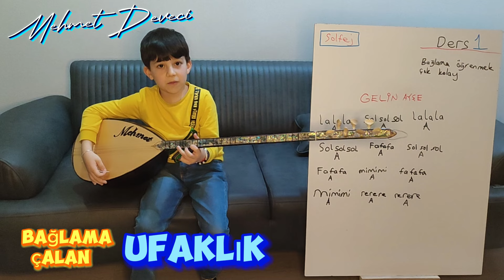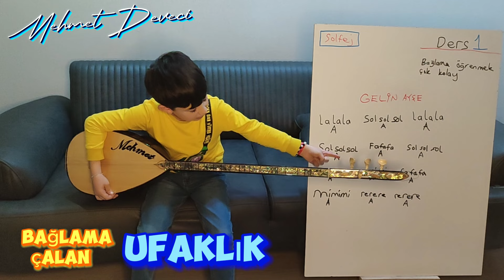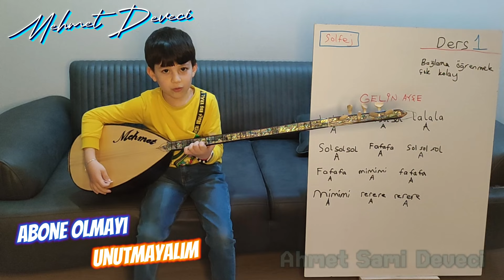BAĞLAMA ÇALAN UFAKLIK#bağlama#bağlamasolfej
BABASININ YENİ AÇTIĞI VİDEO KANALINA ABONE SAYISINI YÜKSELTMEK İÇİN DESTEK AMAÇLI UFAKLIĞIN BAĞLAMA SOLFEJ ÇEKİMİDİR.
Bağlantılar